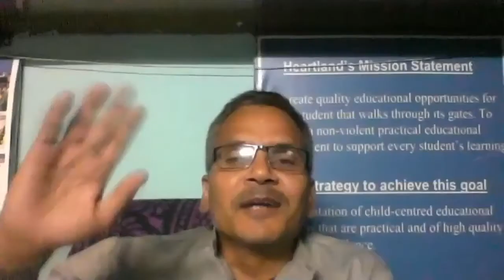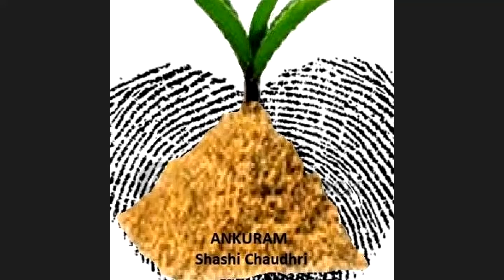Marko Koskinen - Web IDEC 2020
Computer scientist, Founder of the Pheonix School, the first democratic school and the first online school in Finland.

It is based on an autonomous home school system with a Data Builders learning environment designed especially for the school. It is a student-centred system of active learning, socialisation, peer learning and information retrieval that allows the complete primary school cycle to be completed from start to finish.
Marko Koskinen created the student-centred software. They are thus completely autonomous in their learning. In Finland, a pupil has completed primary school when he or she has completed all the compulsory subjects in all the required components and topics. By law, a pupil must attend school for ten years after starting primary school, but there is nothing to prevent the pupil from completing primary school more quickly. After completing primary school, the pupil is no longer in school.

He has made a significant contribution to building the EUDEC community.

Web IDEC 2020, Nepal
Organizer : Sri Aurobindo Yoga Mandir